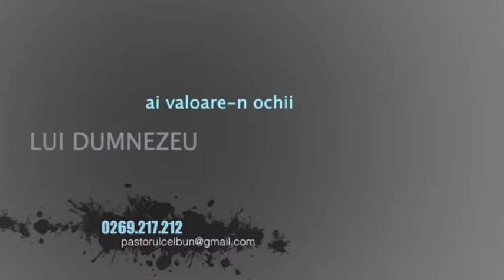d23-2013 Vladimit Pustan Luca 9,23